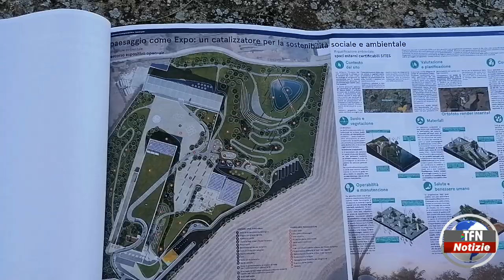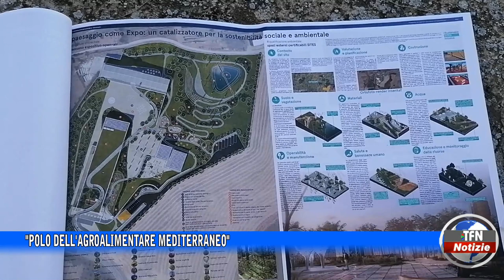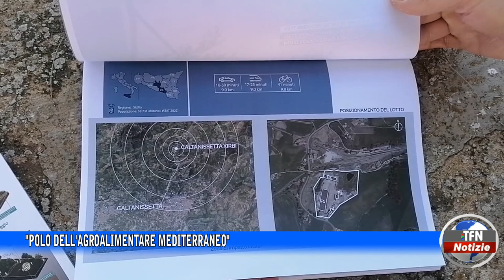"Polo dell'agroalimentare mediterraneo"